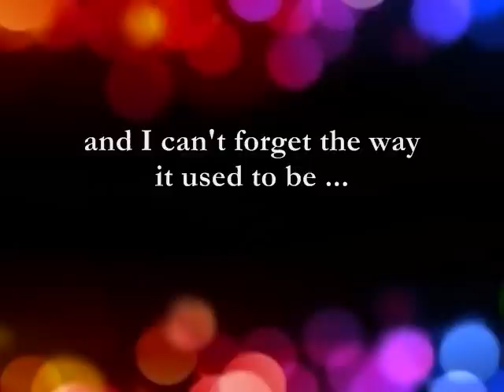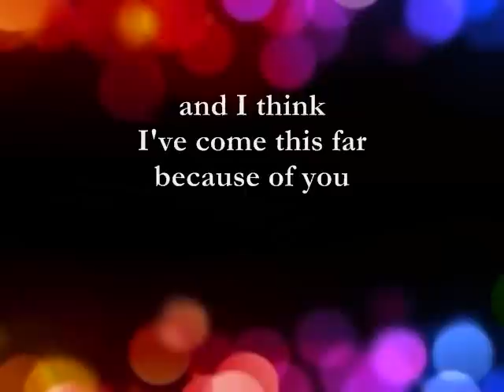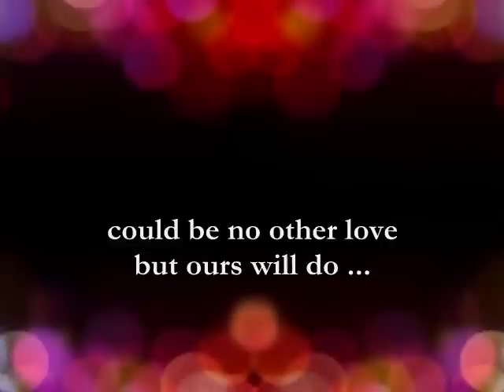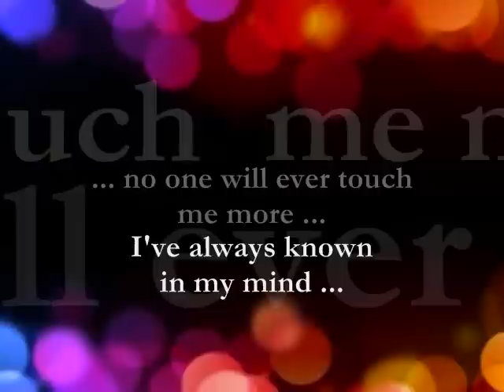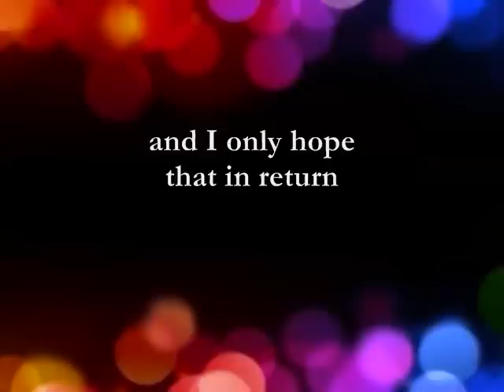The Best Of Me || Lyrics || David Foster & Olivia Newton John